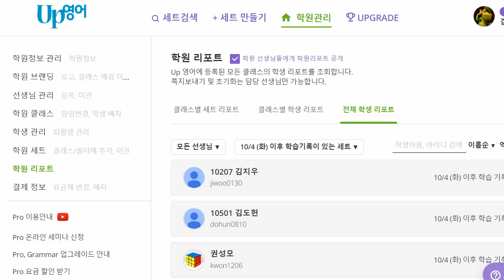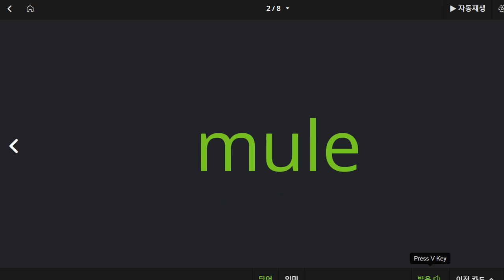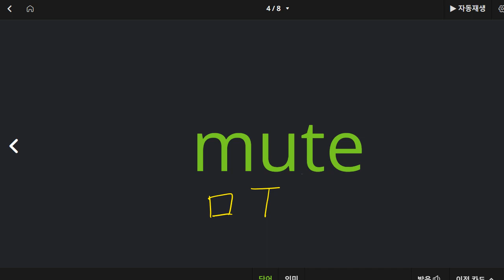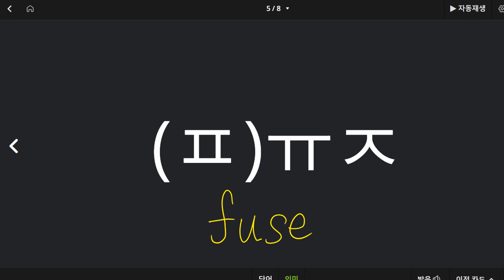김지완 2022 10 12 파닉스 성취도 80